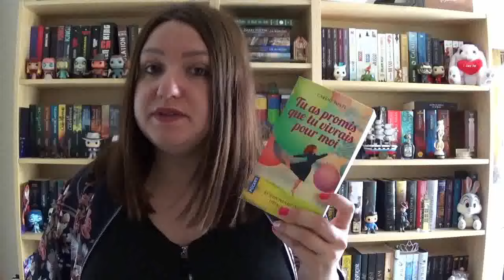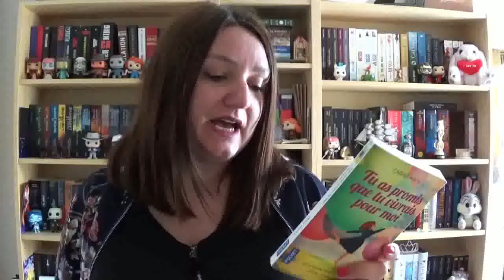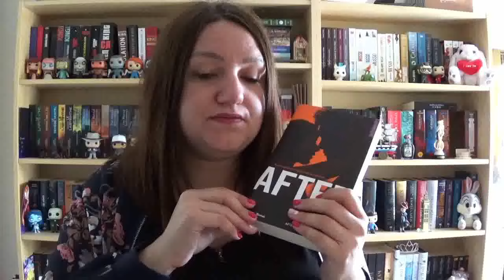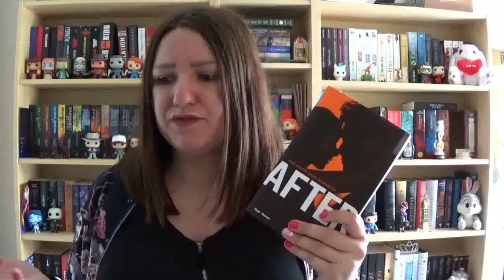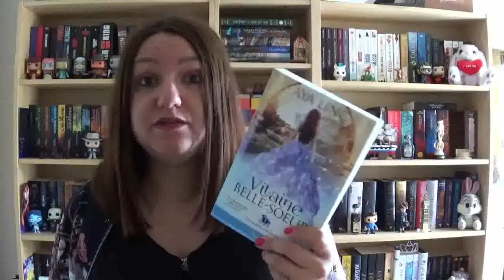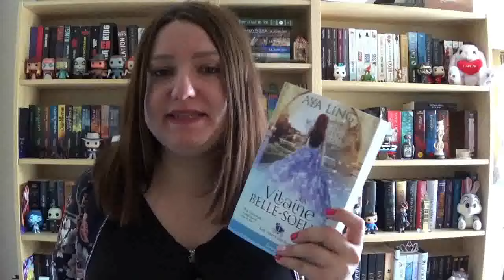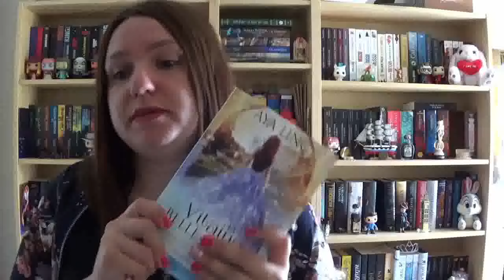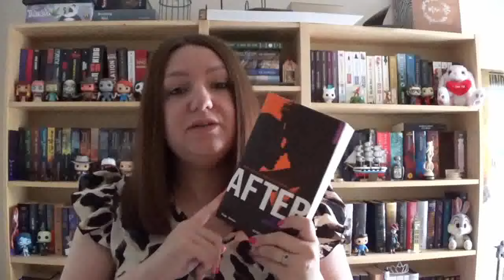VLOG SUIVI LECTURE DBC | It's a...💗 💙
⬇ TOUTES LES INFORMATIONS SONT EN DESSOUS, DEROULEZ ⬇

Coucou mes sucres 🍭
On se retrouve dans un nouveau VLOG SUIVI LECTURE spéciale DISNEY BOOK CHALLENGE, où je vous prends dans mon quotidien pour vous parler lecture et autres. Dans cette vidéo : gender reveal . films . bain et lectures.

- Vinted : leslecturessucrees

➩ Les musiques sont toutes libre de droit par La Musique Libre